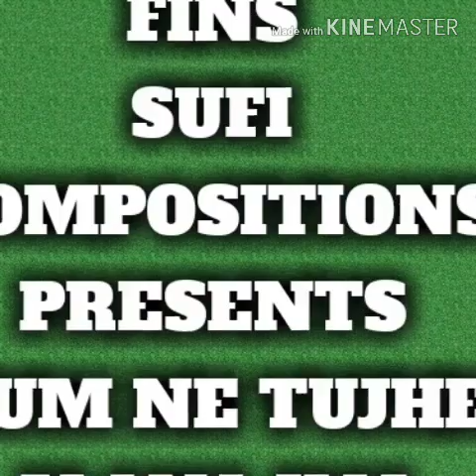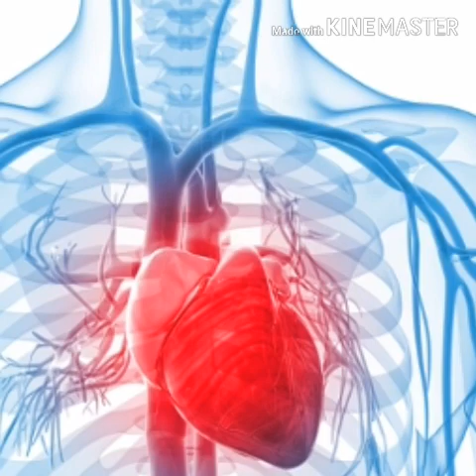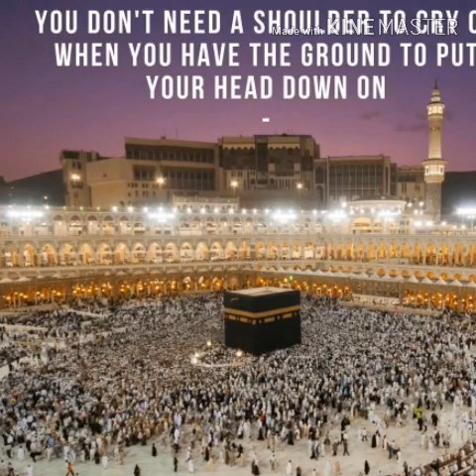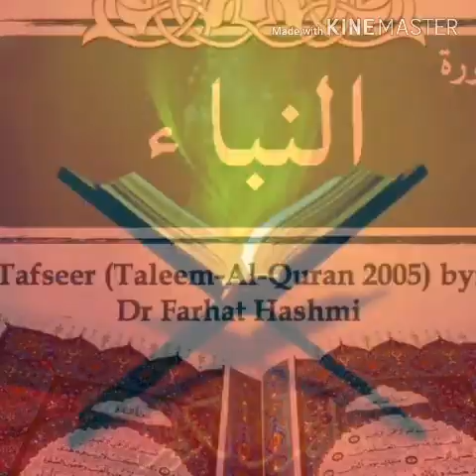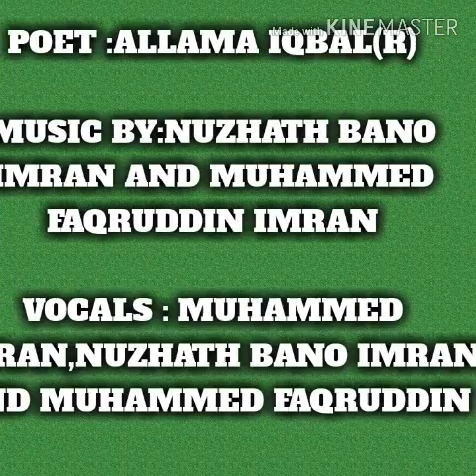HUM NE TUJHE JAANA HAI | FINS SUFI COMPOSITIONS 2019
POET : ALLAMA IQBAL(R).
VOCALS : MUHAMMED IMRAN , NUZHATH BANO IMRAN & MUHAMMED FAQRUDDIN IMRAN.
SCENERIO DESIGNED BY: MUHAMMED FAQRUDDIN IMRAN.